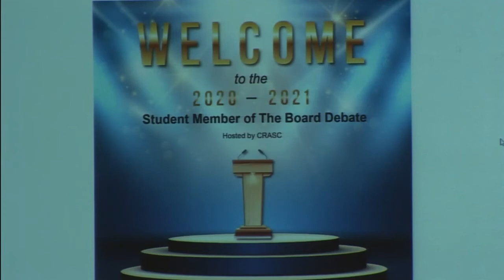Student Member of the Board 2020 2021